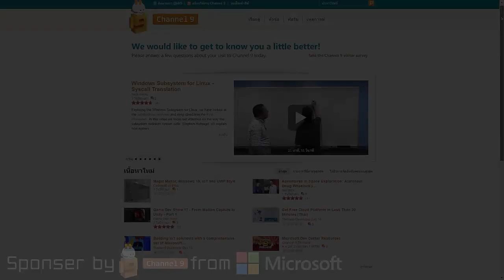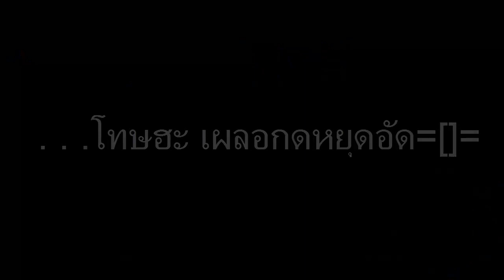Minecraft UHC TH SS 4 #3 : LEVEL UP!!!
ถ้าชอบก็อย่าลืมกดlike and subscribeด้วยนะฮะะะะ
Blue Team
WopLastNighTV
KeyBladeSora A.C.G.

Red Team
truefaster
IJ. FROSTER

Green Team
SwordOfHeroTV

Yellow Team
MR.ZEROZ KINGNER

Pink Team
MartinWalkeR

Cyan Team
Zeroseventwo Striker

กรรมการ
KenSoftTH